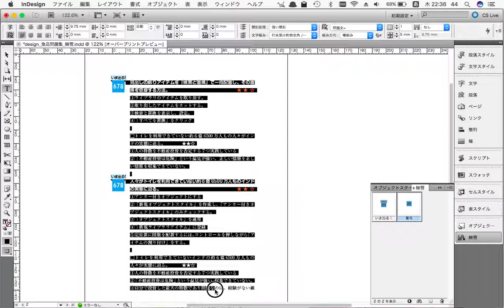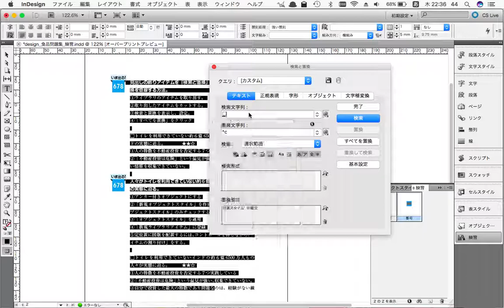見出しの飾りアイテムを「検索と置換」で一括配置する方法。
※検索と置換する記号「□と■」、段落スタイルはあらかじめ設定済みです。
①ライブラリのアイテムを取り出す。
②取り出したアイテムをカットする。
③検索と置換を表示し、設定。
④「すべてを置換」をクリック